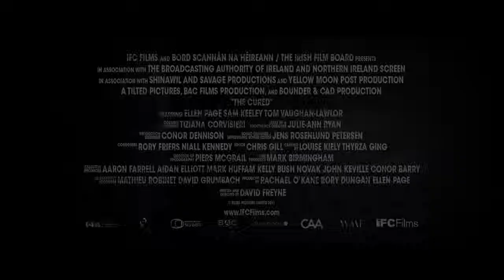The Cured Trailer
QUANDO ATINGIRMOS "1000" INSCRITOS POSTAREI FILMES COMPLETOS!